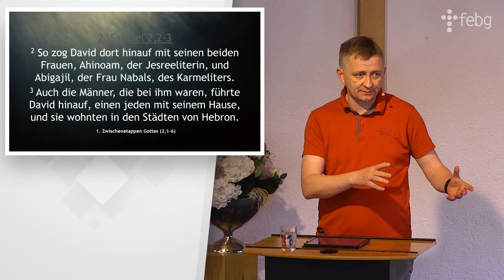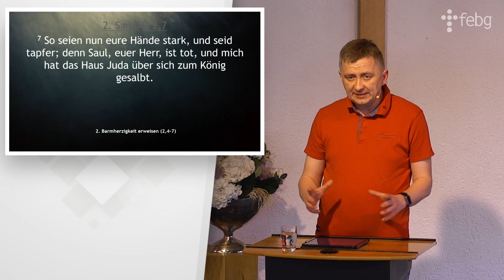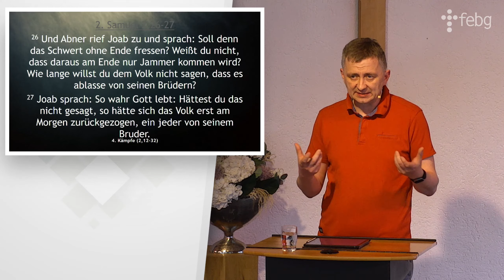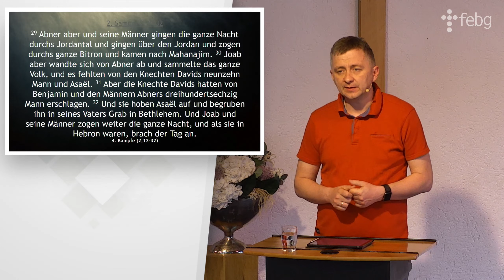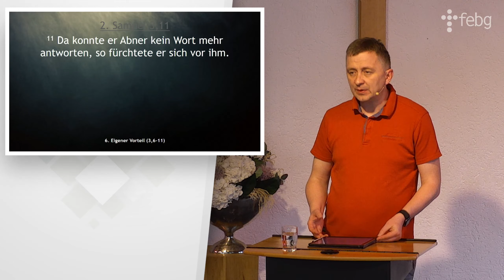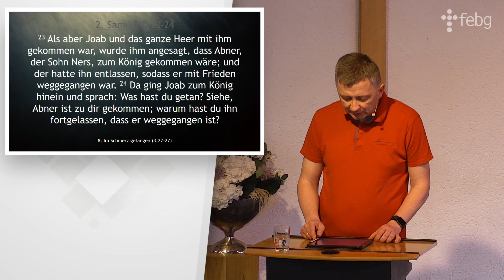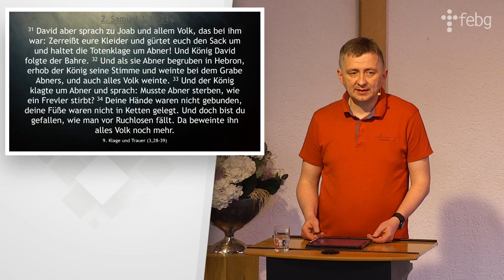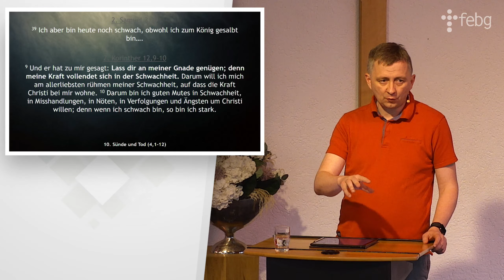2. Samuel 2 - 4 | Gerd Riegel | FEBG Lübbecke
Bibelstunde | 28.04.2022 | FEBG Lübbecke